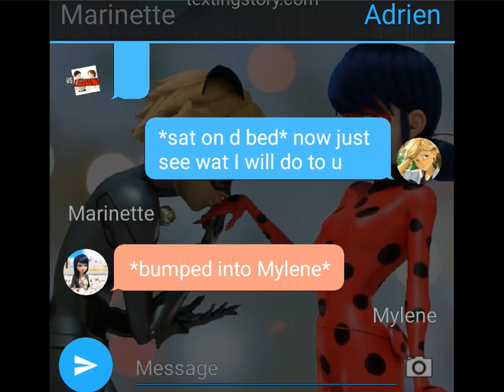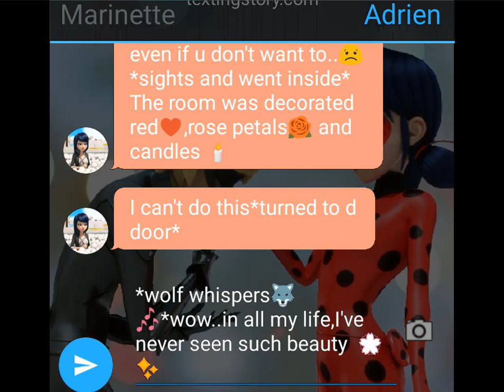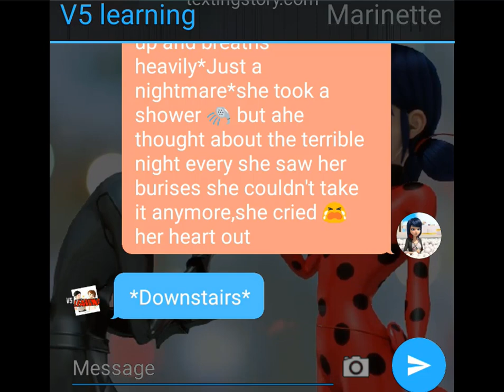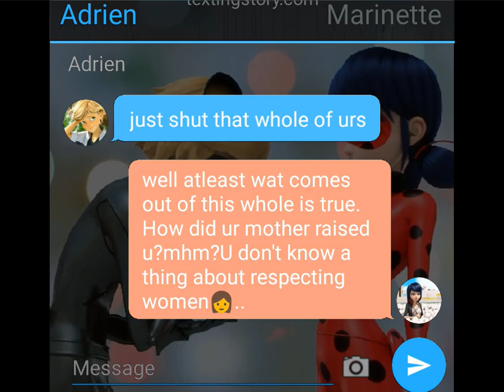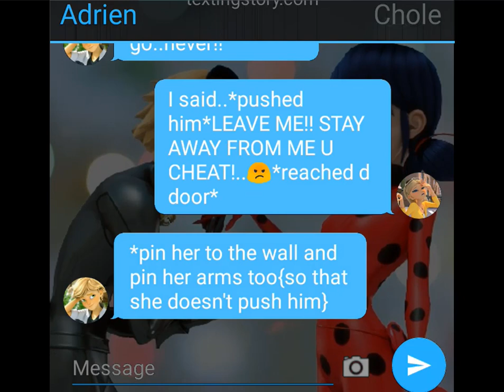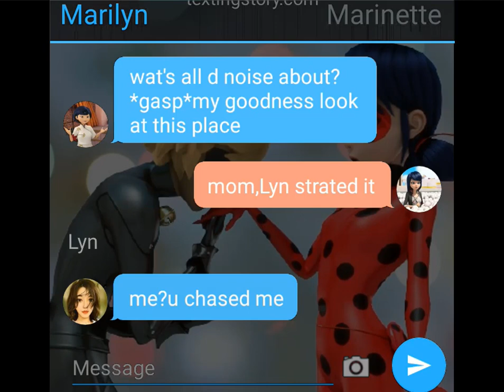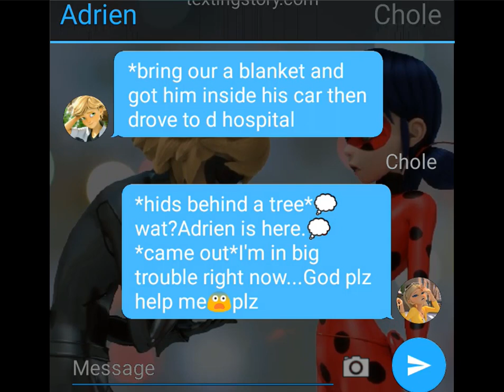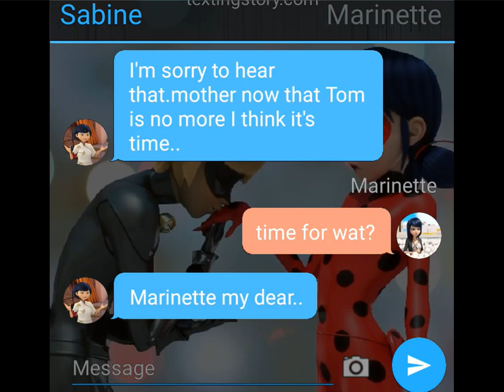🗡️Gangster 💚and village Girl ❤️ Love✨ Pt-3💦A Miraculous Ladybug One Shot Texting Story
🗡️Gangster 💚and village Girl ❤️ Love✨ Pt-3💦A Miraculous Ladybug One Shot Texting Story🗡️Gangster 💚and village Girl ❤️ Love✨ Pt-3💦A Miraculous Ladybug One Shot Texting Story